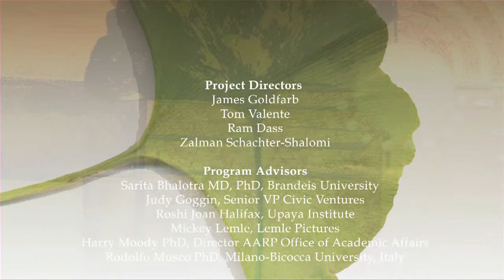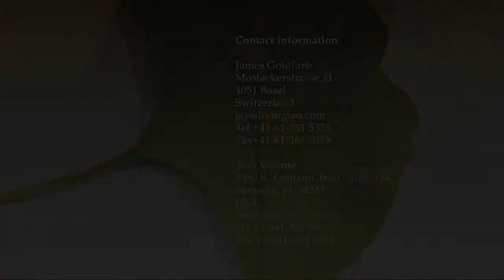Legacy of Wisdom - Rabbi Zalman Schachter- Loneliness and Technology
QUESTION: Given that Loneliness is a major problem, what about the potential of the new technology like social virtual networks (Facebook, etc) to fill the gap? Legacy of Wisdom is a non-profit project dedicated to developing a vision of best practices for living and the fulfillment of our life's potential. We ask a specific set of questions related to five of humanities most pressing issues. By gathering the answers from some of our most experienced and profound teachers, we are able to create a vision that is useable by people in all generations. Reb Zalman points out the two sides of the new social technologies and gives a personal glimpse into their use as we age.